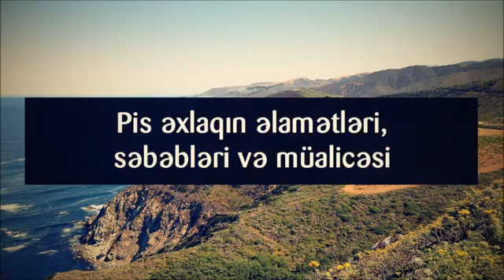Pis əxlaqın əlamətləri, səbəbləri və müalicəsi || Veysəl